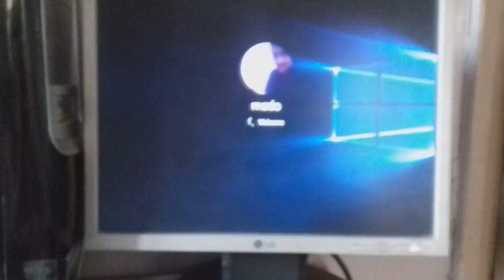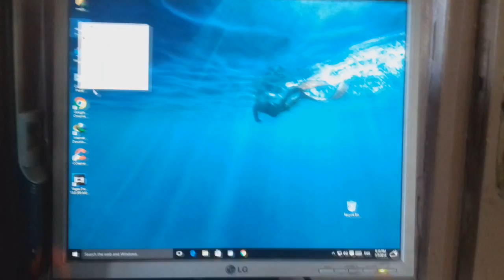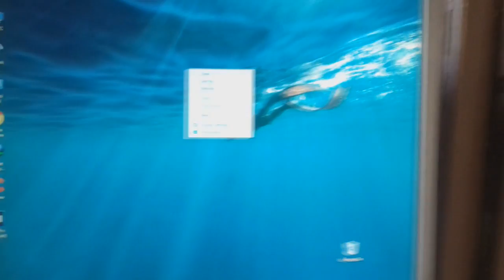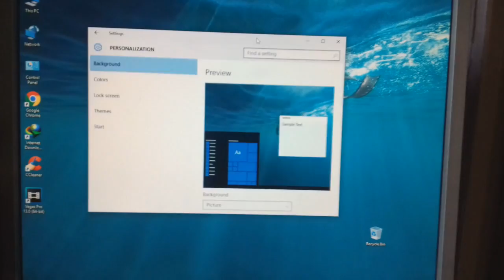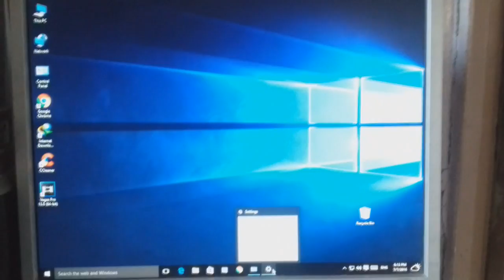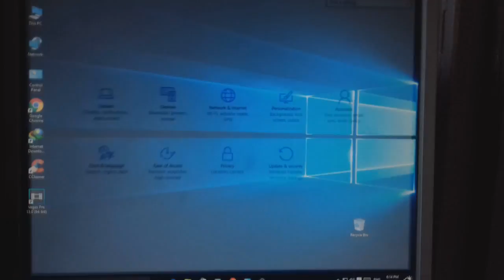Windows 10 review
مراجعة ويندوز 10 واستعراض أهم المزايا

مراجعة لنظام ويندوز10

مراجعة Windows 10 | النسخة النهائية

ويندوز 10 2016,
ويندوز 10 عربي,
ويندوز 10 للهواتف,
ويندوز 10 برو,
ويندوز 10 تحميل,
ويندوز 10 موبايل,
ويندوز 10 يسرق الانترنت,
ويندوز 10 2017,
ويندوز 10 يتجسس عليك,
ويندوز 10,
ويندوز 10 يتجسس,
ويندوز 10 يعلق,
ويندوز 10 والالعاب,
تفعيل ويندوز 10 هوم,
تنشيط ويندوز 10 هوم,
هل ويندوز 10 جيد للالعاب,
ما هو ويندوز 10,
هل ويندوز 10 جيد,
هل ويندوز 10 سريع,
ويندوز 10 نهائي,
تحميل نسخة ويندوز 10,
نظام ويندوز 10,
افضل نسخة ويندوز 10,
نظرة على ويندوز 10,
حجز نسخة ويندوز 10,
تحميل نظام ويندوز 10,
تفعيل ويندوز 10,
شرح نظام ويندوز 10,
تفعيل نسخة ويندوز 10,
ويندوز 10 مشروح,
ويندوز 10 مع الالعاب,
ويندوز 10 مجانا,
ويندوز 10 معدل,
ويندوز 10 مميزات,
ويندوز 10 ماين كرافت,
ويندوز 10 مكتبة جرير,
ويندوز 10 مفتاح المنتج,
تفعيل ويندوز 10 مدى الحياة,
ما الجديد في ويندوز 10,
ما هي مميزات ويندوز 10,
ويندوز 10 للموبايل,
ويندوز 10 للالعاب,
ويندوز 10 للكمبيوتر,
ويندوز 10 لا يعمل,
ثيم ويندوز 10 لويندوز 7,
تحميل ويندوز 10 للاندرويد,
تغيير لغة ويندوز 10,
ويندوز 10 كورتانا,
ويندوز 10 كامل,
تحميل ويندوز 10 كامل,
تفعيل ويندوز 10 كل النسخ,
كيفية تحميل ويندوز 10,
كراك ويندوز 10,
كيفية تثبيت ويندوز 10,
كيفية تفعيل ويندوز 10,
كيفية تنصيب ويندوز 10,
كيفية تنشيط ويندوز 10,
قفل تحديث ويندوز 10,
قائمة ابدا ويندوز 10,
ويندوز 10 فون,
ويندوز 10 فورمات,
حرق ويندوز 10 على فلاش,
حرق ويندوز 10 على فلاشة,
فرمتة ويندوز 10,
طريقة حرق ويندوز 10 على فلاش,
كيفية فرمتة ويندوز 10,
طريقة فورمات ويندوز 10,
الجديد فى ويندوز 10,
الصوت في ويندوز 10,
ويندوز 10 عربي كامل,
ويندوز 10 عربي النسخة النهائية,
تحميل ويندوز 10 عربي,
حرق ويندوز 10 على dvd,
تحميل ويندوز 10 عربي كامل,
تحميل ويندوز 10 عربي مجانا,
طريقة تحميل ويندوز 10,
طريقة تفعيل ويندوز 10,
طريقة تثبيت ويندوز 10,
طريقة تحديث ويندوز 10,
طريقة تنصيب ويندوز 10,
طريقة تعريب ويندوز 10,
طريقة تسطيب ويندوز 10,
طريقة استخدام ويندوز 10,
طريقة حذف ويندوز 10,
ضبط اعدادات ويندوز 10,
تحميل ويندوز 10 بحجم صغير,
صوت ويندوز 10,
رفع صوت ويندوز 10,
ويندوز 10 شرح,
شرح تحميل ويندوز 10,
شرح تثبيت ويندوز 10,
شرح تفعيل ويندوز 10,
شرح تنصيب ويندوز 10,
شكل ويندوز 10,
شرح تنزيل ويندوز 10,
شروحات ويندوز 10,
شرح ترقية ويندوز 10,
شرح تركيب ويندوز 10,
تفعيل ويندوز 10 سيريال,
سيريال ويندوز 10,
سطح المكتب ويندوز 10,
سيريال ويندوز 10 pro,
سلبيات ويندوز 10,
سيريال ويندوز 10 برو,
سيريالات ويندوز 10,
كاسبر سكاي ويندوز 10,
تخطي سيريال ويندوز 10,
سيريال تثبيت ويندوز 10,
ويندوز 10 ريدستون,
تحميل ويندوز 10 رابط مباشر,
رابط تحميل ويندوز 10,
رابط ويندوز 10,
رفع الصوت ويندوز 10,
رايي في ويندوز 10,
ا ويندوز 10,
تحميل ويندوز 10 دحوم الزهراني,
تفعيل ويندوز 10 دحوم الزهراني,
دردشة حول ويندوز 10,
دروس ويندوز 10,
تفعيل ويندوز 10 تفعيل دائم,
خصائص ويندوز 10,
خفايا ويندوز 10,
خلفيات ويندوز 10,
تحميل خلفيات ويندوز 10,
خلفية ويندوز 10,
خطوات ترقية ال windows 10,
ويندوز 10 جرير,
تثبيت ويندوز 10 جرير,
طريقة تحميل ويندوز 10 جرير,
تركيب ويندوز 10 جرير,
جافا ويندوز 10,
تحميل جافا ويندوز 10,
جديد ويندوز 10,
اعلان جرير ويندوز 10,
طريقة تحميل ويندوز 10 مكتبة جرير,
ثيم ويندوز 10,
ثيمات ويندوز 10,
تحميل ثيم ويندوز 10,
تحميل ثيمات ويندوز 10,
ويندوز 10 تثبيت,
ويندوز 10 تورنت,
ويندوز 10 ميك سوفت
ويندوز 10 تعريب,
ويندوز 10 تفعيل,
تحميل ويندوز 10 تورنت,
تنزيل ويندوز 10,
تنشيط ويندوز 10,
ويندوز 10 برامج,
تفعيل ويندوز 10 برو,
تحميل ويندوز 10 برابط مباشر,
تحميل ويندوز 10 برو,
طريقة تفعيل ويندوز 10 بجميع اصداراته,
ماين كرافت ويندوز 10 بيتا,
كيفية تفعيل ويندوز 10 برو,
ويندوز 10 النسخة النهائية 2016,
ويندوز 10 العاب,
ويندوز 10 النسخة النهائية iso,
ويندوز 10 النسخة النهائية عربي,
ويندوز 10 الاصلي,
ويندوز 10 اخر اصدار,
ويندوز 10 الجديد 2015,
ويندوز 10 انتربرايز,
ويندوز 10 المحترف,
ويندوز 10 2015,
تفعيل ويندوز 10 2015,
تحميل ويندوز 10 2015,
تنشيط ويندوز 10 2015,
كيفية تحميل ويندوز 10 2015,
تحميل ويندوز 10 الجديد 2015,
تثبيت ويندوز 10 2015,
تحميل ويندوز 10 32 بت,
تحميل ويندوز 10 64,
تحميل ويندوز 10 64 بت,
windows 10 reviews,
windows 10 review gaming,
windows 10 review cnet,
windows 10 review español,
windows 10 review in hindi,
windows 10 review pc,
windows 10 review linus,
windows 10 review indonesia,
windows 10 review romana,
windows 10 review german,
windows 10 review vs windows 7,
windows 10 review laptop,
windows 10 review 2016,
windows 10 review ign,
windows 10 review 10525,
lumia 1520 windows 10 review,
windows 10 build 10240 review,
windows 10 directx 12 review,
windows 10 build 10512 review,
windows 10 build 10525 review,
windows 10 mobile 10512 review,
windows 10 review 2016 gaming,
windows 10 review 2015,
windows 10 review 2015 july,
windows 10 review 2015 june,
windows 10 review 2015 july 29,
windows 10 review 2015 august,
windows 10 review 2015 gaming,
raspberry pi 2 windows 10 review,
windows 10 review september 2015,
surface pro 3 windows 10 review,
surface 3 windows 10 review,
windows 10 32 bit review,
windows 10 4k review,
lumia 535 windows 10 review,
lumia 640 windows 10 review,
windows 10 64 bit review